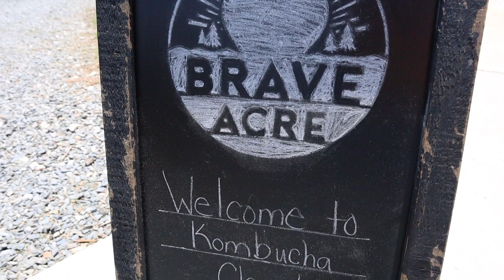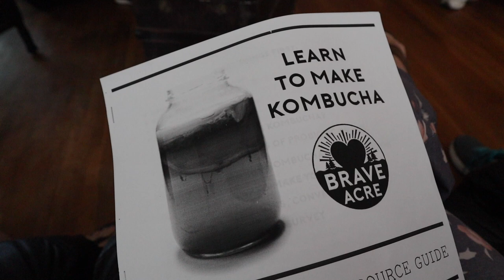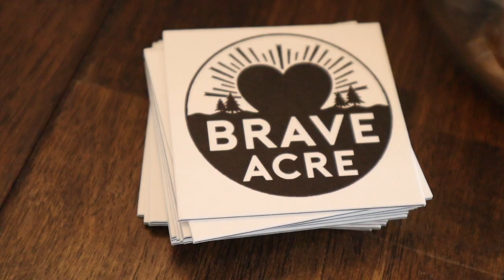This is Her DREAM Come True